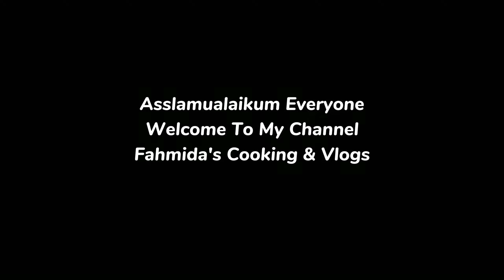ব্রয়লার মুরগি কখনো এভাবে রান্না করে না খেয়ে থাকলে একবার রান্না করে খেয়ে দেখতে পারেন ইউনিক স্বাদ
ব্রয়লার মুরগি কখনো এভাবে রান্না করে না খেয়ে থাকলে একবার রান্না করে খেয়ে দেখতে পারেন ইউনিক স্বাদ 'ব্রয়লার মুরগি ভুনা' স্বাদে সেরা 'BROILER MURGI BHUNA Recipe'Broiler Chicken Curry. Best chicken curry recipe bangla chicken bhuna. Murgi vina bengali recipe Fahmida's Cooking & Vlogs